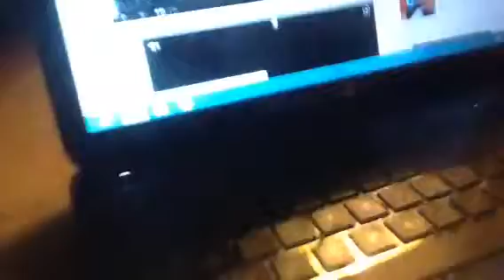Gavin the Human and Carter the Moose Episode 1